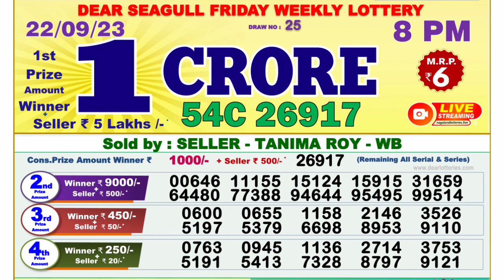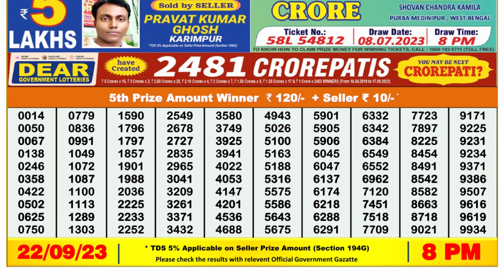Nagaland Lottery Sambad Live 8pm 22.09.23